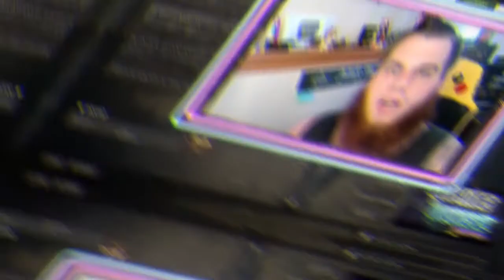I WAS ON A PR PACED GAME AND MY TEAMMATES LOST THE GAME!!! *REBIRTH ISLAND*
Today I have for you a game when I was on a PR paced game and my teammates botted up and lost me the game!!!

Editor Link!!

Twitch.tv/ytbigjake138

RaZe Energy!!!